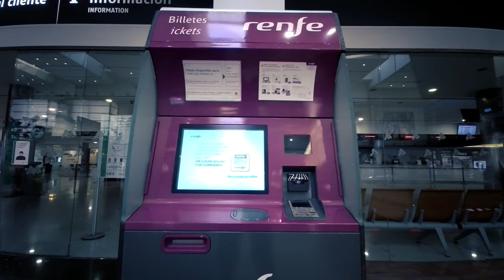Malaga Train station Walking Tour - Andalusia, Costa del Sol, Spain railway station | 4K ASMR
A walk along in Málaga María Zambrano Adif - Renfe  railway station, virtual walking tour and Fimi Palm camera video test. The original 3D ASMR (Binaural Sound) sounds of the train station.

Malaga María Zambrano Train station is the main railway station in theMálaga city, Andalusia, Spain on the Madrid-Málaga high-speed rail line. It is served by high-speed trains to Madrid, Barcelona as well as the Cercanías Málaga and Málaga Metro systems.

4K ULTRA HD video made by PALM Fimi camcorder in Malaga center, Andalusia, Costa del Sol, Spain.